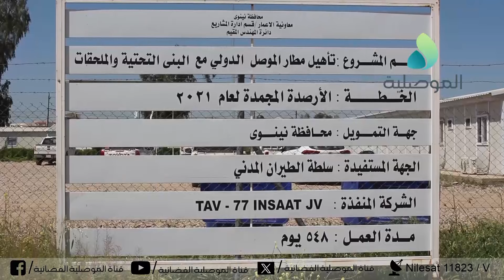أكاديميون يدعون المسؤولين لإنارة الرأي العام حول سير العمل بمطار الموصل.. ويؤكدون أن الإعمار متلكئ